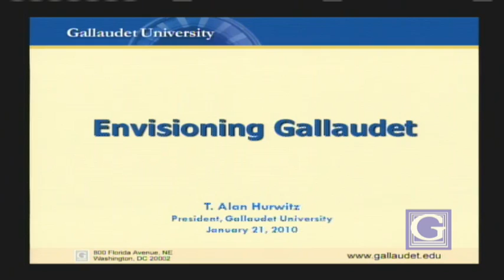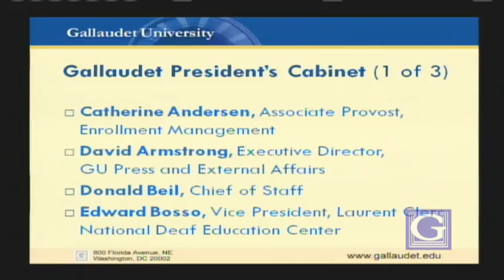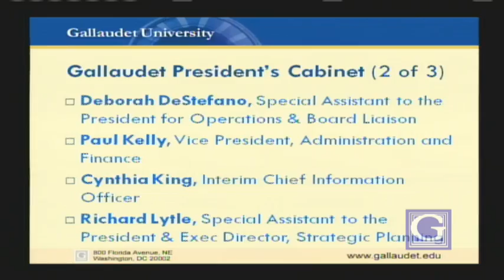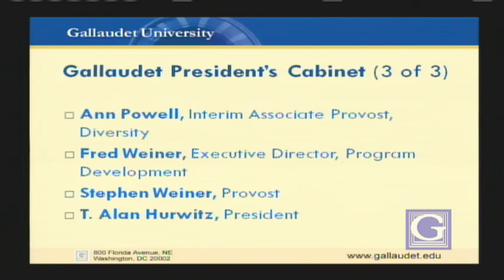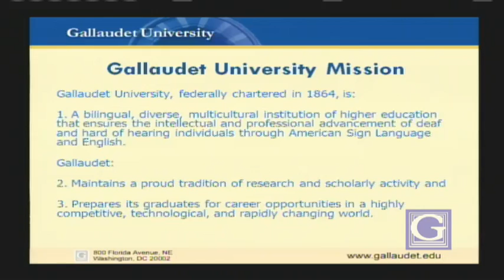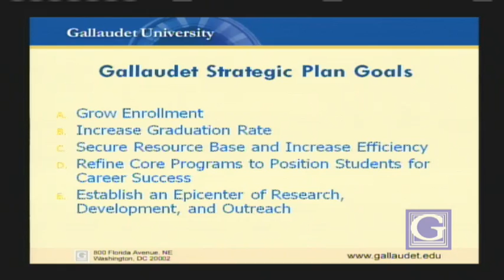State of the University Address with President T. Alan Hurwitz - 2010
President T. Alan Hurwitz gives his first State of the University address to the Gallaudet community in Elstad Auditorium on January 21, 2010.